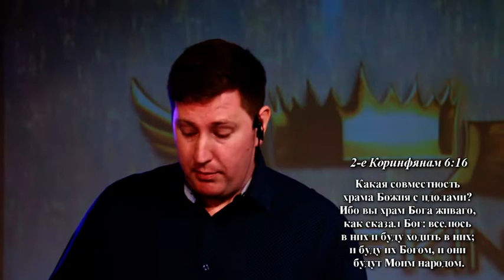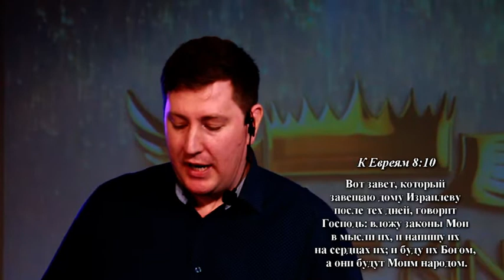Привилегии сыновей Божьих. «Вера в действии» (104)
В новом выпуске программы «Вера в действии» пастор Виктор Курников затронул тему: «Привилегии сыновей Божьих».

Мы с вами живем в одно из самых удивительных времен, мы настолько хорошо живем, что хочется напомнить и  поговорить об этом.
Сегодня Бог близок к человеку как никогда раньше, Он не просто недалеко от человека, Он теперь живет внутри Своих детей.

Ибо вы храм Бога живого, как сказал Бог: вселюсь в них и буду ходить в них; и буду их Богом, и они будут Моим народом». (2 Кор.6:16)

Быть сыном Божьим это великая честь и самое великое достижение человека.
Статус сына Божьего включает в себя массу привилегий.

Какие привилегии нового завета перед старым?
Какие привилегии сегодня у обычного христианина?

Присоединяйтесь к программе «Вера в действии» с пастором Виктором Курниковым.